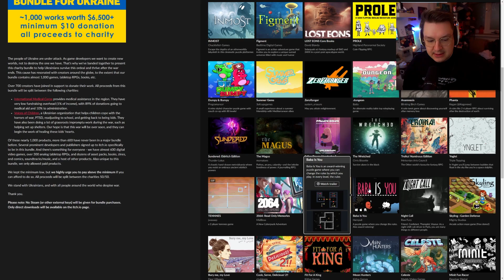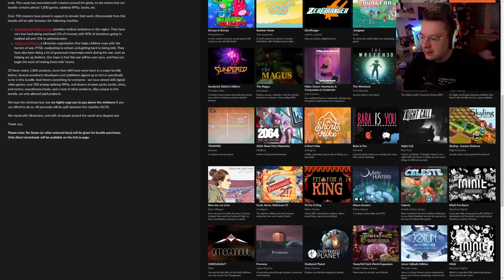Videospiel-Bundle zur Unterstützung der Ukraine! 🇺🇦